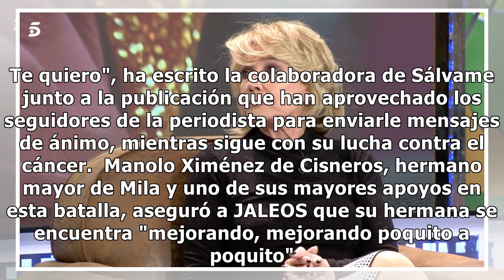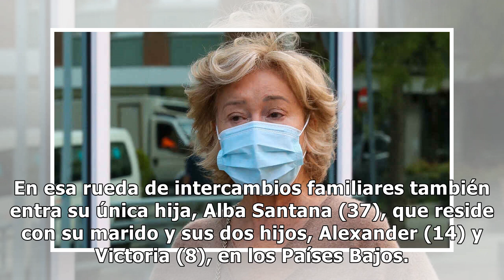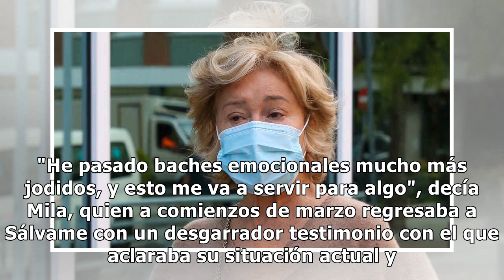Mila Ximénez rompe su silencio tras 50 días de ausencia: su inesperado mensaje en las redes